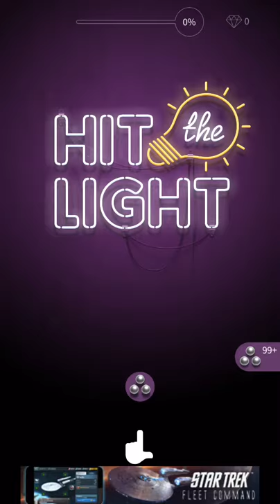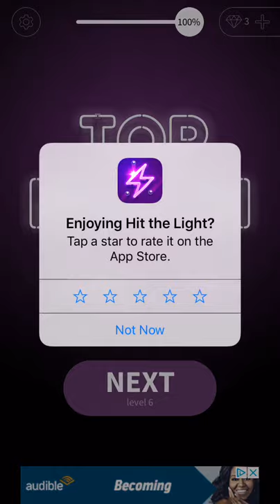Hit The Light: Gameplay 1